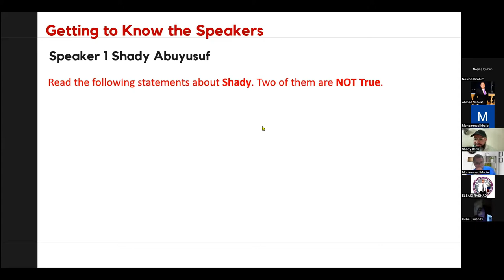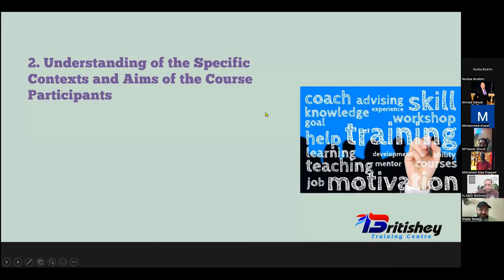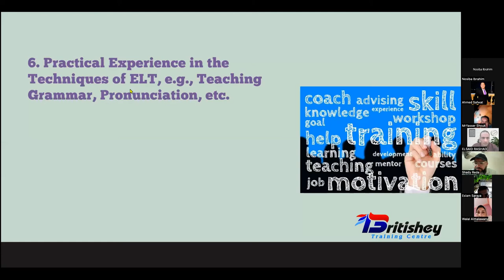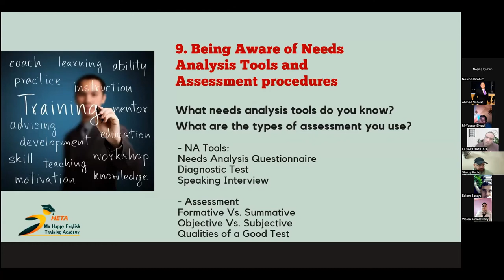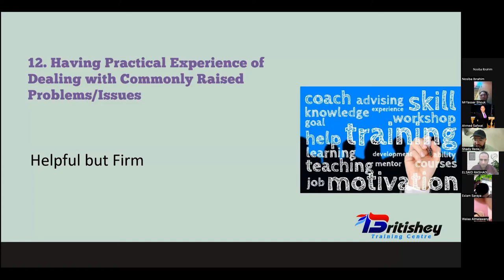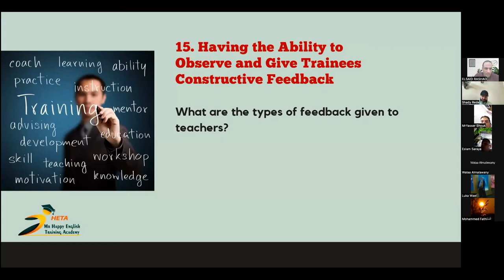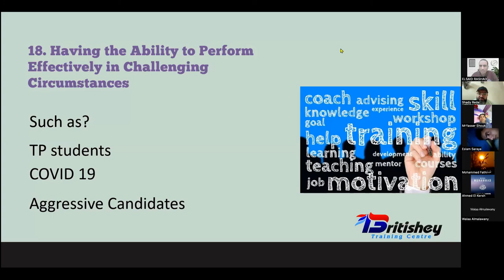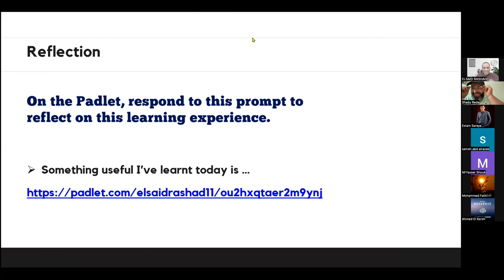20 Qualities of a Good Teacher Trainer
Learn about the qualities that a good EFL teacher trainer needs to have in order to be as efficient as possible. You can use the following link to answer questions related to the webinar and get your attendance certificates. This will end on Saturday 25t/06 evening at 12 AM.